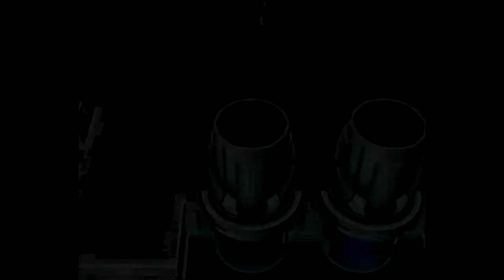Pokémon Colosseum - Episode 19: Bad Vibravas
We head further into the lab and get greeted with the greatest form of disappointment!